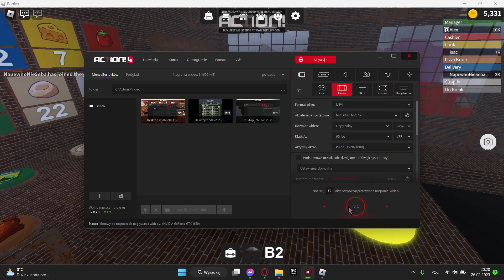Speedrun all works (time1:45:640)